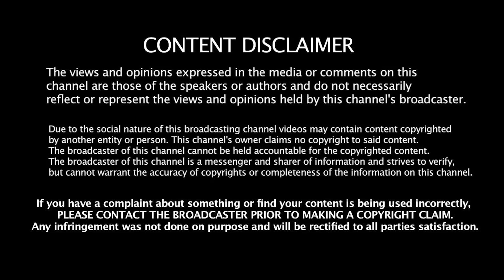நீதிபதியிடம் ரவியை மாட்டிவிட்ட அ.மலை! ஸ்டாலினிடம் சிக்கிய பாஜக | Adv Vairamuthu | Annamalai |RN Ravi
யாரை கேட்டு ஜாமீன் கொடுத்த? சிக்கிய அ.மலை! பயத்தில் ரவி | Adv Vairamuthu | Annamalai | RN Ravi | DMK